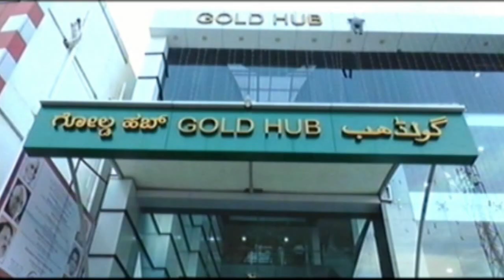ಶರಣಬಸವೇಶ್ವರ ವಸತಿ ಶಾಲೆಯ ಸುವರ್ಣ ಮಹೋತ್ಸವ ಹಾಗೂ ಅಲಮ್ಮೈ ಉತ್ಸವ 2018 ಶೋಭಾಯಾತ್ರೆ ಆರಂಭ